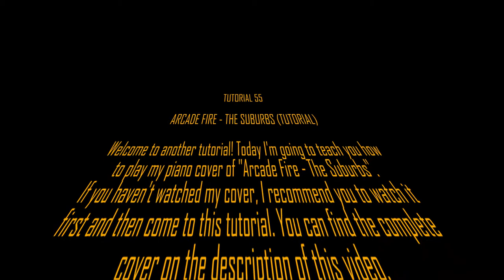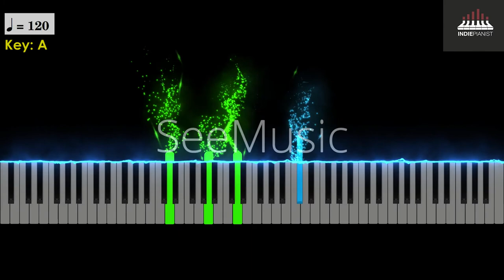Arcade Fire - The Suburbs (Piano Tutorial)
A classic song by @ArcadeFireVEVO 🎹